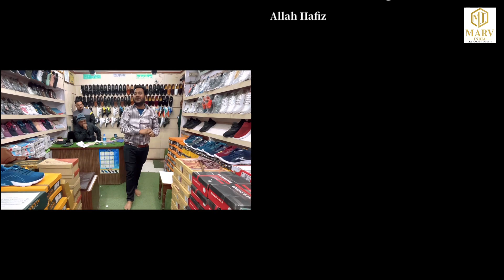2023 New Shoes at factory price / Biggest warehouse of Indian and Imported look shoes in wholesale👟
Video title :- 2023 New Shoes at factory price / Biggest warehouse of Indian and Imported look shoes in wholesale👟
Superior footwear
763 , gali saudagran , ballimaran , Chandni chowk Delhi -6

1. Karol Bagh Shoes Market
2. Cheapest Imported Shoes
3. Ballimaran Shoes Market
4. Karol Bagh Imported Shoes
5. Shoes Wholesale Market In Delhi
6. Imported Shoes Wholesale Market
7. Japanese shoes
8. Agra Shoes Market
9. Made in Dubai shoes
10. Cheapest Shoes Market
11. Made in japan shoes
12. Imported Shoes
13. Imported shoes wholesale market in Delhi

Shoes,
Machine Made Shoes,
Agra shoes market,
Ladies shoes,
ladies footwear market in delhi,
Ladies Sandals,
Inderlok chappal market,
Usman K Vlogs,
New Shoes Shop Start करने मे कितना पैसा लगेगा,
Rider Shoes Warehouse,
footwear business,
Imported Shoes,
business ideas,
Rider Shoes 815,
vlogs by wasil,
Inderlok
Rider Shoes Warehouse
Imported Shoes
footwear business
business ideas
shoes
How To Start New Shoes Shop
New Shoes Shop Kaise Start Kare
Rider Shoes 815
Rider Shoes 815 New Video
delhi shoes wholesale market
ballimaran shoes market
ballimaran shoes market delhi
Karol Bagh Shoes Wholesale Market
Indian Shoes
Shoes Wholesale Market In Delhi
vlogs by wasil
hind footwear
imported shoes Karol Bagh